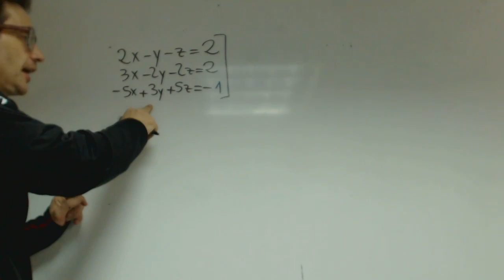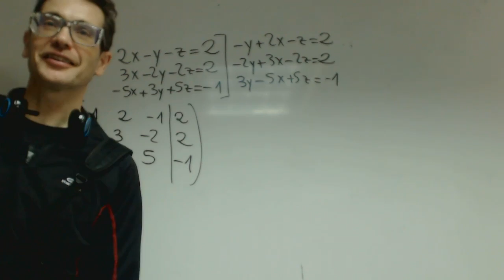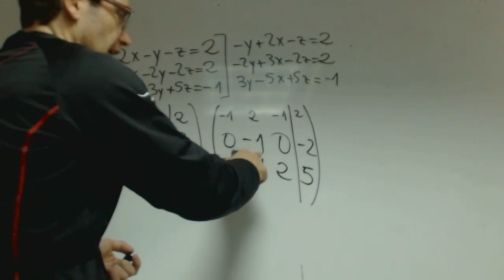Sistema ecuaciones Gauss Matematicas 2 Bachillerato Academia Usero Estepona